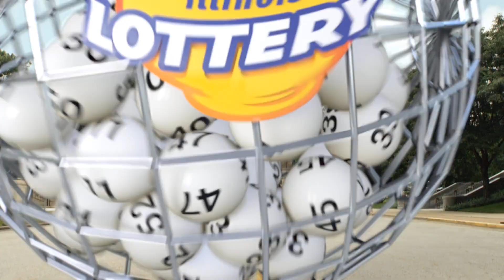IL Lottery Midday 11/08/2022